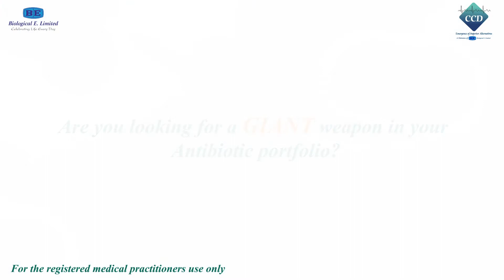ZIZANT - Colistimethate Sodium II Launching II Biological E Limited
To Preserve the Power of Anti Bacterial Therapy, Critical Care Division of Biological E Limited Launching...

ZIZANT - Colistimethate Sodium (The Giant Alternative)

For the Treatment of Acute or Chronic Infections.